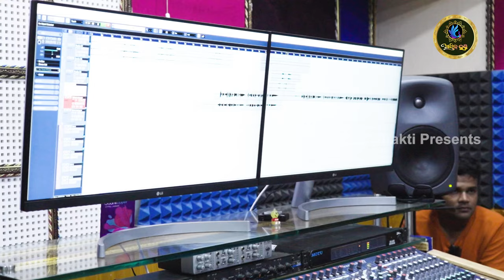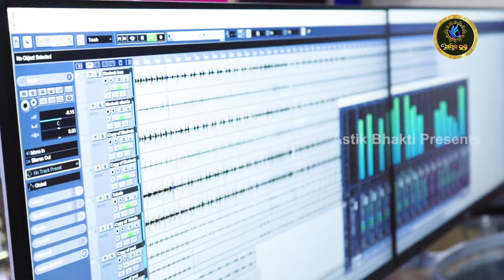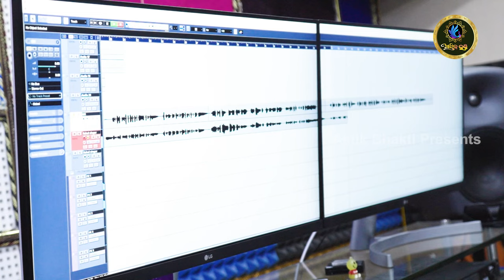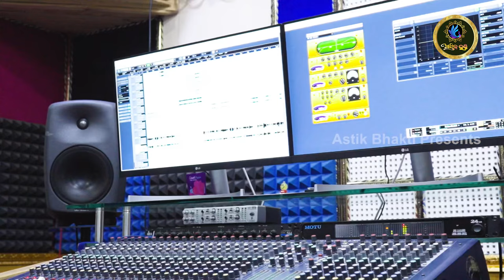ହେ⭕️❕⭕️କଳାଠାକୁର ତୁମେ ସ୍ୱାର୍ଥପର|HeY Kalathakura Tume Swarthapara|RAHUL​⁠​⁠#@rr_acoustics07#New Bhajan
ହେ କଳାଠାକୁର ତୁମେ ସ୍ୱାର୍ଥପର

Title - ହେ କଳାଠାକୁର ତୁମେ ସ୍ୱାର୍ଥପର
Dubbing & Mixing - Er. Kumar Jitu
Singer - Rahul ​⁠​⁠​⁠​⁠​⁠@rr_acoustics07
Lyrics - Ranjan Samal.
DOP : BK
Editing : BK
Creative Head : Sanjay Parida.
Producer - Tushar Ranjan Panda.
Production House - Astik Bhakti Productions

  !!---ANTI-PIRACY WARNING---!!

This Content (SONG-ହେ କଳାଠାକୁର ତୁମେ ସ୍ୱାର୍ଥପର   ) is copyright to ASTIK BHAKTI  CHANNEL. Legal action will be taken against those who violate this copyrights material presented.